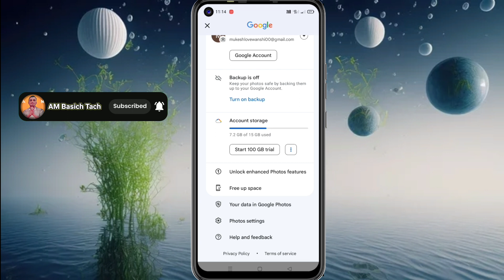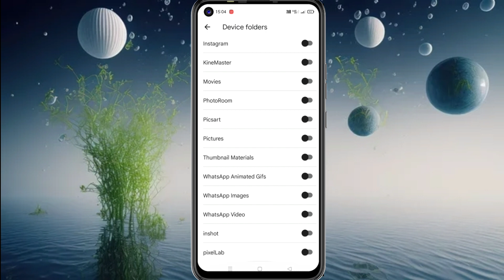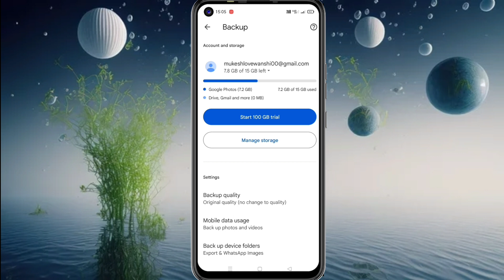photo ko Google photos me Aplod keren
अपने गैलरी के photos ko Google photo me कैसे अपलोड करें |
photo ko Google photo me seve Karen

your Queries -
photo ko Google photo me aplod Karen
gelry ke photos ko Google photo me kese dale
gelry ke photos ko Google photo me kese Aplod Karen
Google photo me gelry ke photos ko seve karen
apne photos ko Google photo me dale
gelry ke photos ko Google photo me seve karen